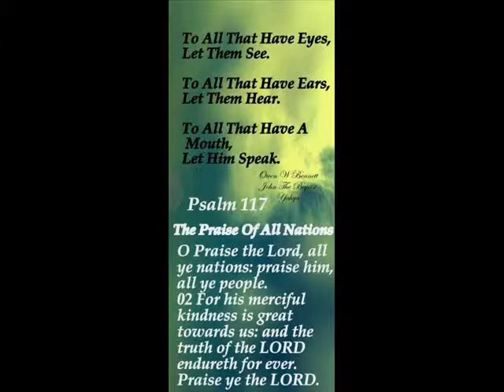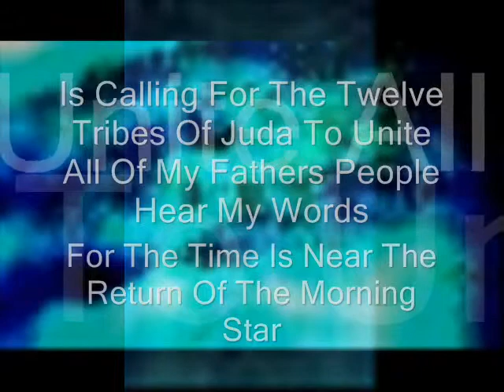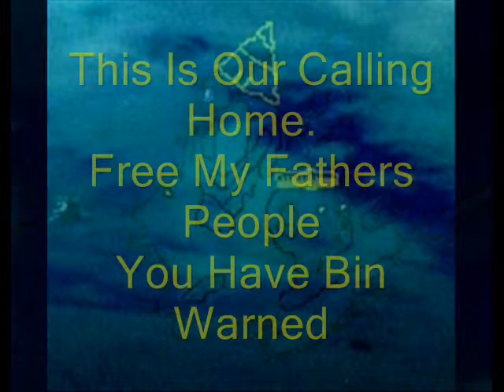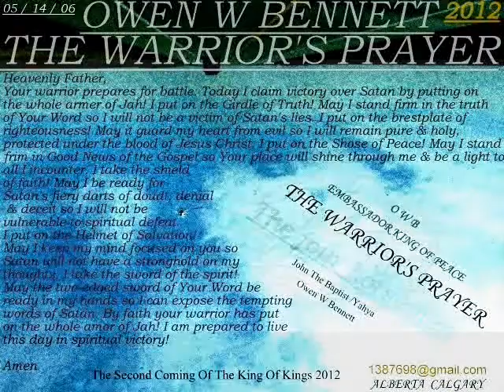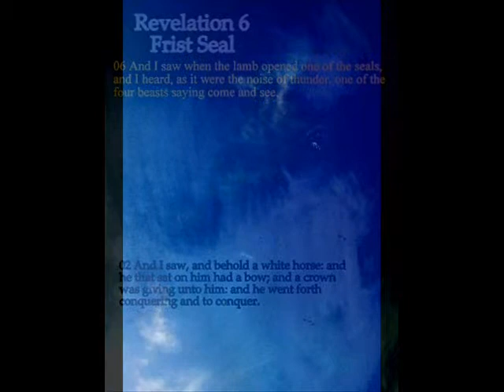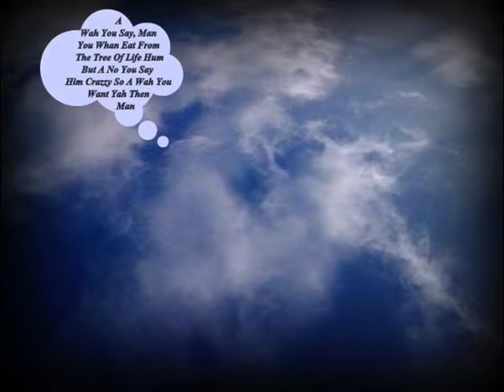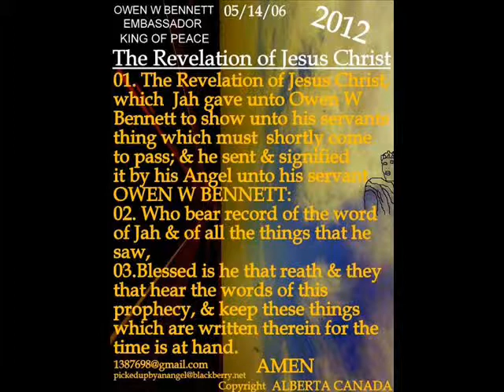The Return Of The Bright Morning Star 2013 2014 he Is Coming Revealed By St John Yahya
The Second Coming Of The King Of Kings